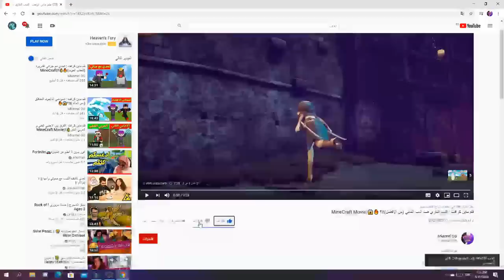فلم ماين كرافت : لا تختار الحفرة الخطئ الدايموند ضد الايميرلد (شوفو ايش صار)!!؟😱🔥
فلم ماين كرافت : لا تختار الحفرة الخطاء الدايموند ضد الايميرلد (نهاية مواثرة جداا)!!؟😱🔥

 روابط تواصل الجتماعي !❤
 ببجي :mkamelg
جيش المكماليون :354.000
اللهم صل وسلم على الحبيب محمد ❤
عندما يبدع الأسطورةمحمود كامل,كيف تجيب كنب مندنق لا نهائية بالسيرفر,سكاي وارز,ريسورس باك جديد والرجعة,وأخيراً الخشة,تحدي كل شي بالمقلوب,لا تفوتكم ردة الفعل بالنهاية,ماين كرافت,ريسورس باك يرفع الفريمات,سيرفر عربي ينافس سيرفر هايبكسل,حرب السرير,قيف أواي وأقيام نار,وااااو قلتش رهيب,قلتش يخليك تنزل قبل الكل بالقيم,, ايش صار,كيبورد كام وأصوات الماوس والكيبورد,أقيام أسطورية,الغني والفقير,فلم ماين كرافت